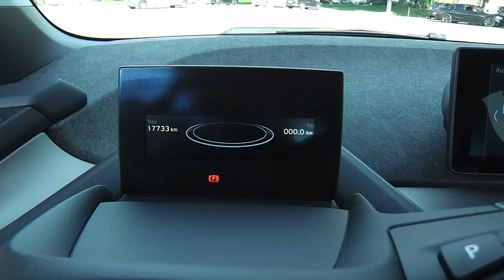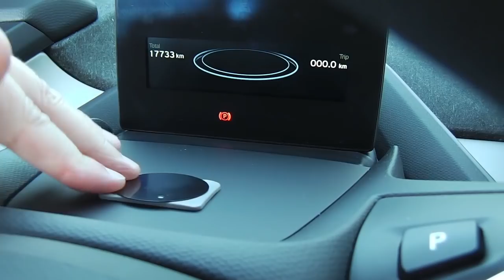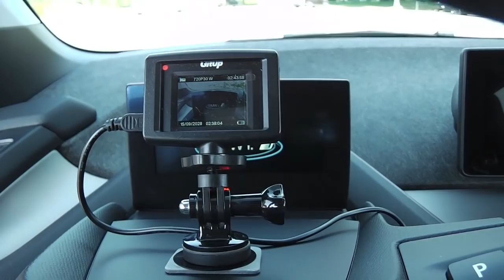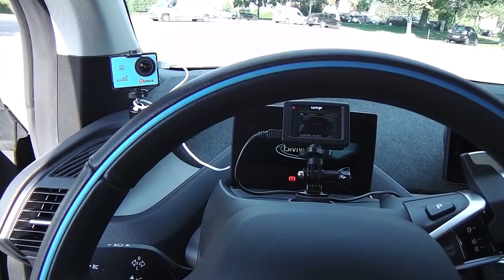BMW i3s: mein Aufnahme-Equipment wird installiert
Hier mal ein internes Video über meine Aufnahmetechnik am Beispiel des BMW i3s.
Wenn Ihr den Kanal direkt unterstützen wollt:
DANKE!